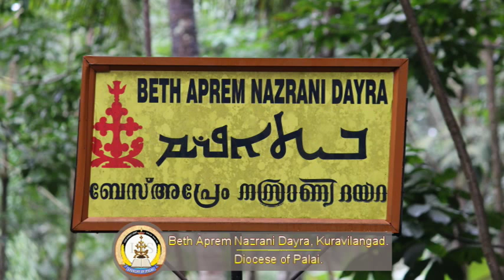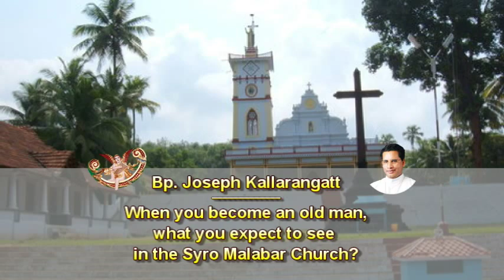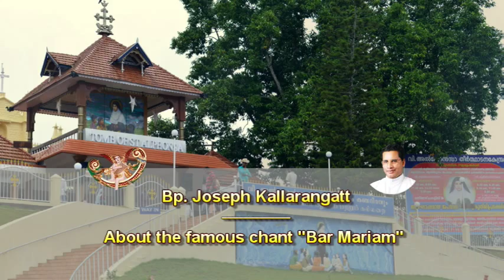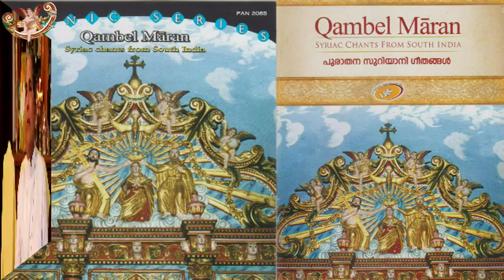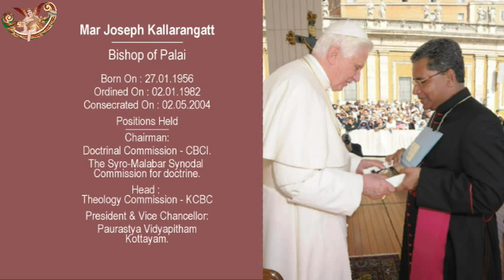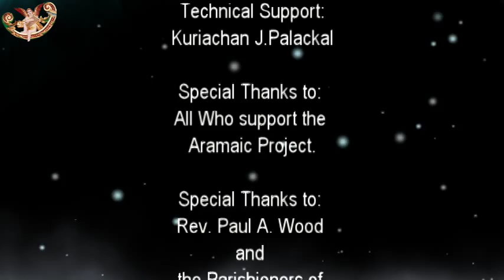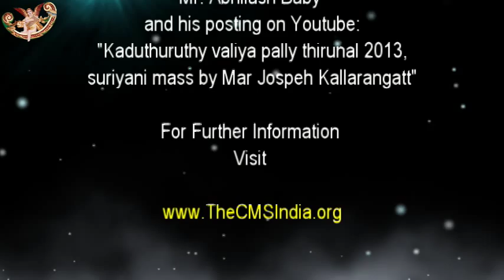Aramaic Project-Part 15. Bishop Joseph Kallarangatt in conversation with Dr. Joseph J. Palackal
Bishop Mar Joseph Kallarangatt (Bishop of Palai, Kerala), the only bishop in India who celebrates the Solemn Qurbana in Syriac. In conversation with Dr. Joseph Palackal
Recorded at the Bishop's House, Pala, on 4 August 2014. The birds nesting on the trees at the courtyard were listening and responding to the conversation!
Topics: 1. The only Bishop in India who celebrates solemn High Mass in Syriac (1:14).
2. The Syriac missal is also a repository of doctrines and dogmas (3:18).
3. How did you learn the Syriac melodies? (4:08).
4. While teaching at Vadavathoor Seminary (5:33).
5. The Syriac text of Qurbana is both prose and poetry at the same time; you can say it or sing it (7:37).
6. Chanting of the Institution narrative (8:45).
7. Early childhood experiences of the Syriac language and melodies (11:10).
 8. “Syriac, the best language to speak with God” (13:12).
9. Biographical details (13:35).
10. Why younger priests do not celebrate Mass in Syriac? (15:06). 11. How can we increase lay people’s intimacy with the Syriac language? (17:43).
12. The melody of “Barek Maar” (21:06).
13. Melody of “Rahme Suqaanaa” (23:24).
14. Difference in the vocal inflection in singing and speaking (24:35).
15. Melody of “Mawhawsaa” (26:25).
16. Melody of “Laaku maaraa” (28:26).
17. “Suwha l’awaa” in three different tunes (28:58).
18. About Koonammakkal Thoma Kathanar and his Beth Aprem Nazrani Dayra (32:13).
19. “When you become an old man, what do you expect to see in the Syro Malabar Church? (38:09).
20. Heard the chant “Marayor paawe” in the Tamil-speaking area in Thakkala (42:46).
21. About the famous chant, ”Bar Mariam,” a corrective to the masculine theology, Marian critique of the Church (45:10).
22. About the icons in the Bishop’s room (47:05).
23. About Joseph J. Palackal and his CD, “Qambel Maran,” an ecclesial ministry and an ecclesiology (52:55).
24. A suggestion for Joseph J. Palackal for a new CD project (54:56).